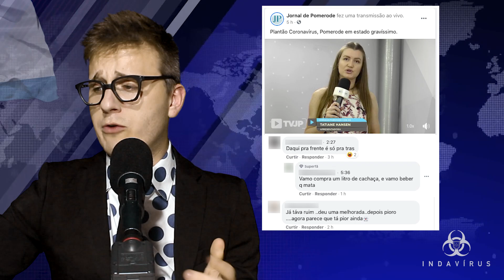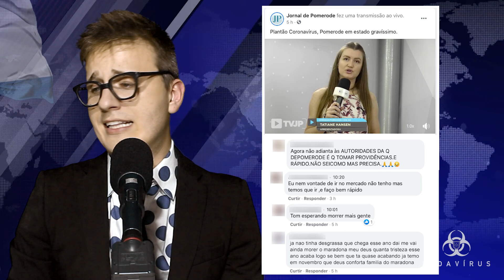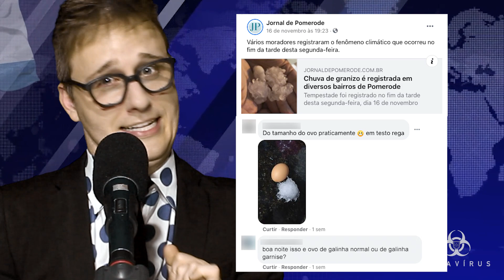COMENTÁRIOS DE POMERODE - JORNAL INDAVÍRUS #60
Sexagésima edição do jornal menos assistido da história de Indaial

Nesta edição, voltamos com a análise de comentários do Facebook. Vamos analisar comentários diretamente de Pomerode